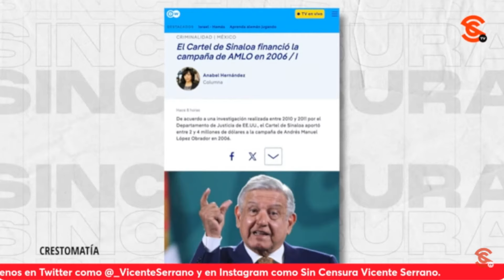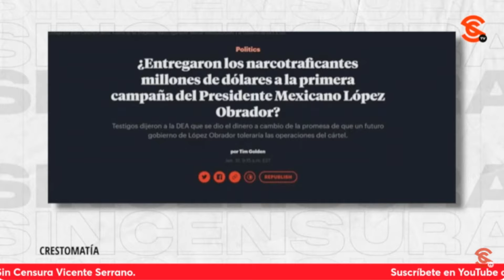JORGERAMOS QUISO PRESENTAR A LÓPEZOBRADOR COMO INSENSIBLE: JAIME HDZ OPINA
De la visita de Jorge Ramos a la mañanera y la campaña que hay contra el presidente, el periodista Jaime Hernández dice que en la política las coincidencias no existen y que fue un primer acto para tratar de presentar a López Obrador como un mandatario insensible e incapaz ante el d0l0r de miles de mu3rt0s.
Francisco Cruz: Periodista y escritor